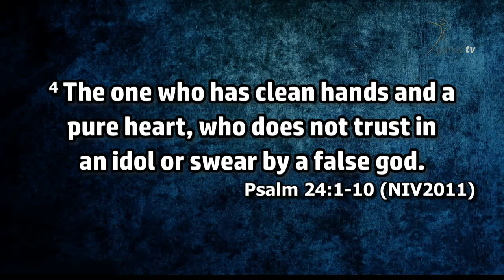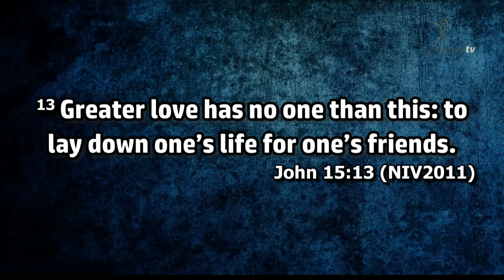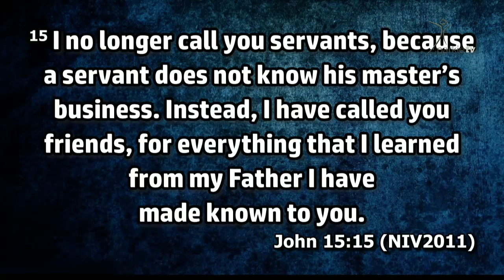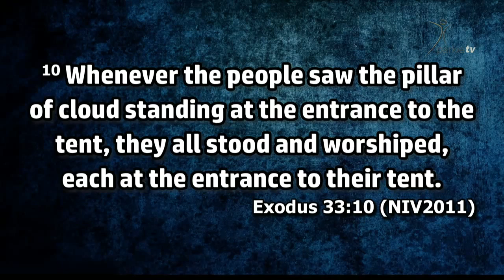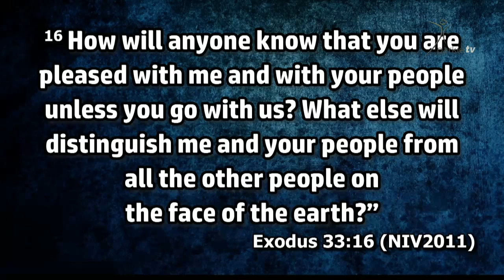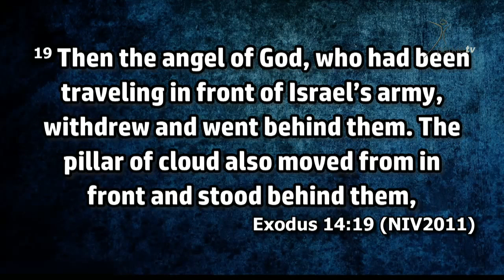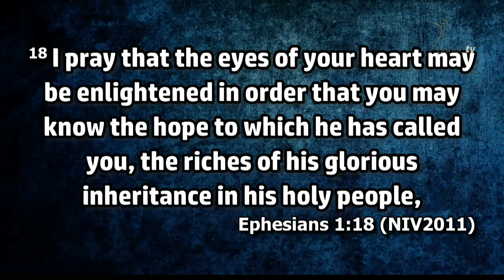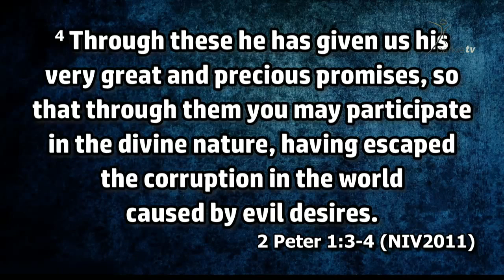11th November 2018 2nd Service